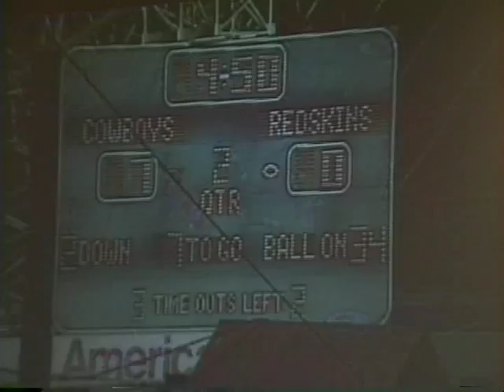Jim Hanifin The Counter Gap and Power Play 1996 (3)